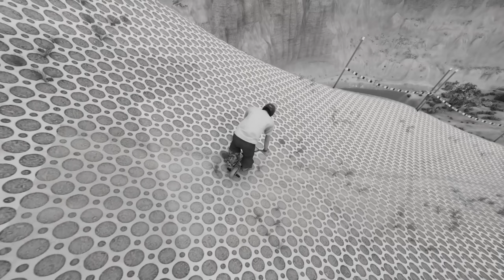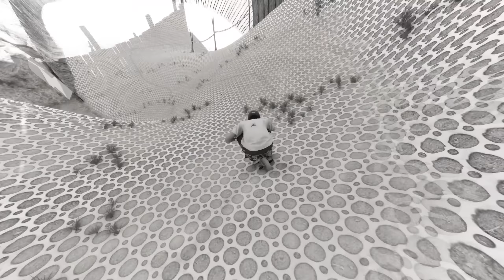Riding The BIGGEST Gap On The Smallest Bike | Riders Repubic